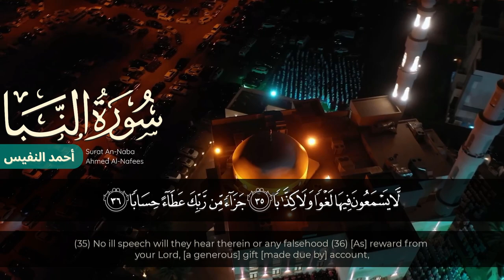سورة الـنبأ بصوت القارئ أحمد النفيس || Surah An-Naba Ahmed Al-Nafees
quran
ayatul kursi
surah baqarah
surah kahf
 surah
surat
سورة
قران
القران الكريم
قران كريم
سوره
quran surah
recitation
quran translation
quran online
quran in english
quran explorer
quran in arabic
quran recitation
qari
quran reciter
reciter